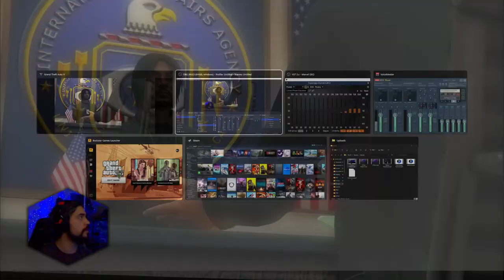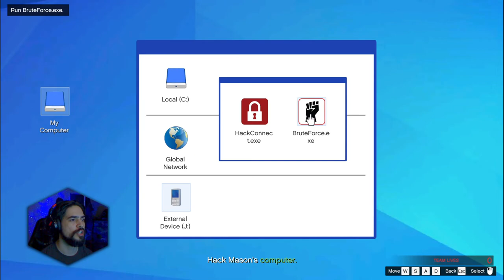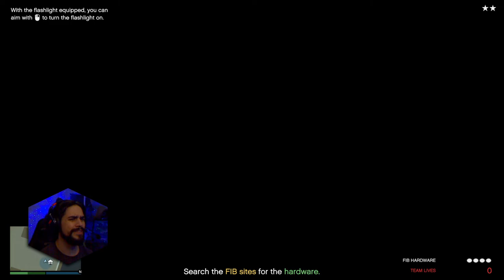The way the world really works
This is only the beginning. Pack some sunscreen, and keep your calendar clear. 🤭